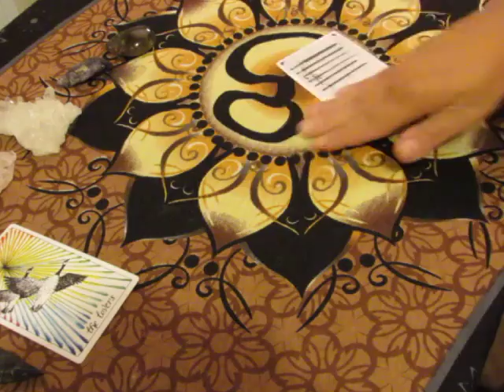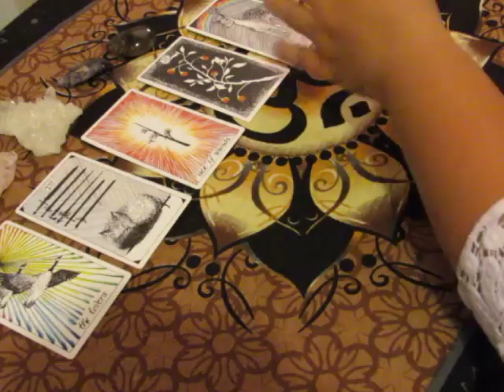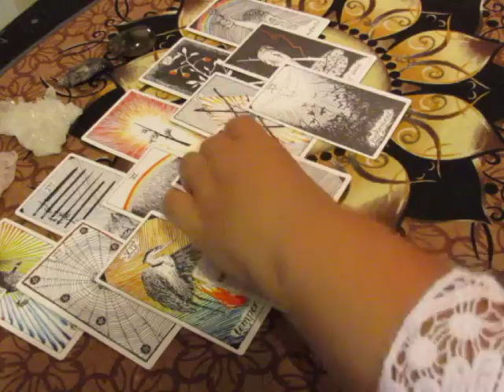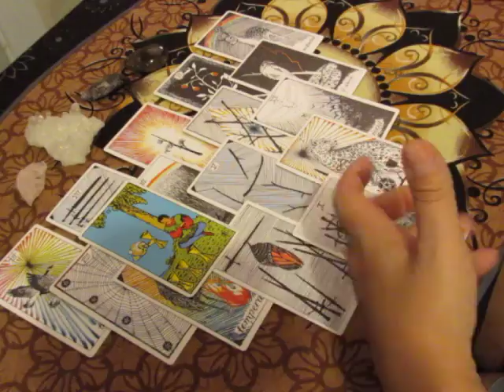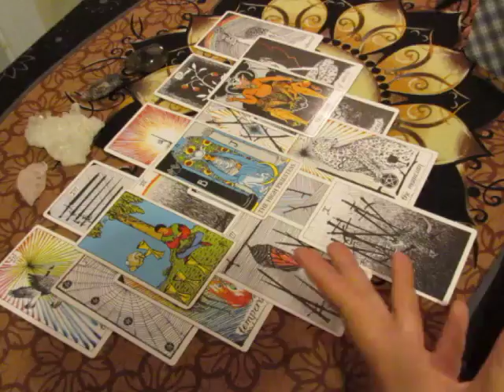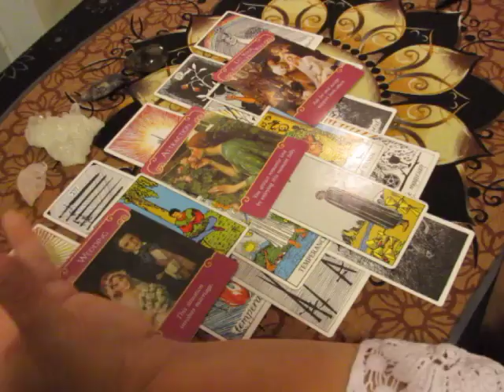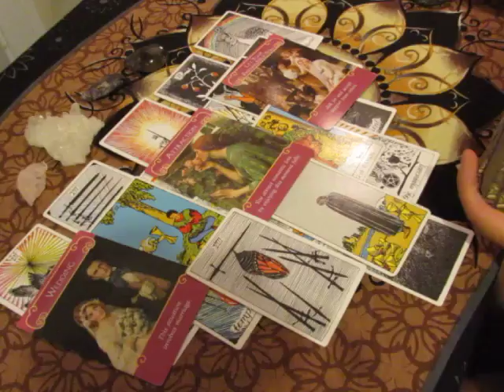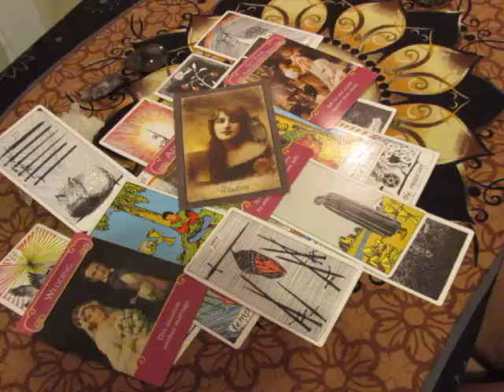~SAGITTARIUS~August 7 to 31st, 2017~LOVE~Tarot Reading***Impending Breakthrough***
This is for Sagittarius. I do mention Scorpio at the beginning of the reading, I had just done theirs, my apologies for the incorrect words.